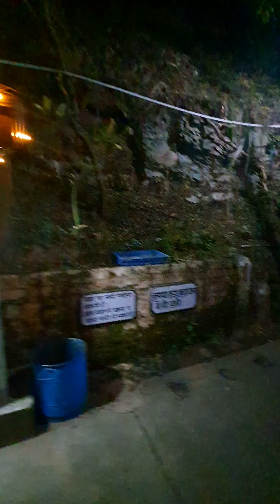Slowly Slowly Passing Through Barog Station, Himachal Pradesh.